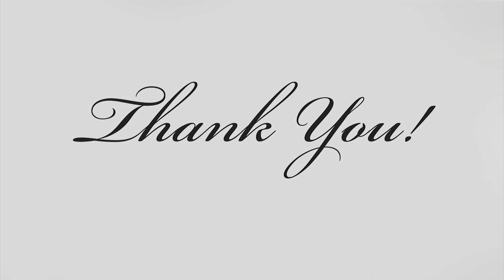Terentus' back in black and gold NMM trailer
This is the trailer of the newest video tutorial which you can find on this video tutorial I work on black armor, golden ornaments and steel chain painted with NMM technique.
He is alsmost done and I think that in a week or two I will present to you the finished and fully assembled miniature.
I hope you will enjoy this trailer :)
Regards